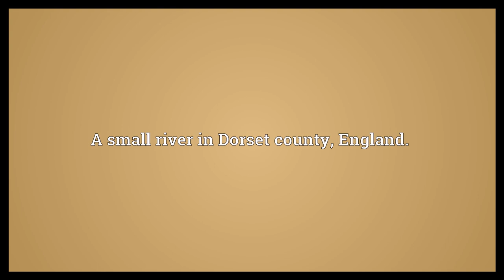Piddle Meaning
Video shows what Piddle means. A small river in Dorset county, England..  Piddle Meaning. How to pronounce, definition audio dictionary. How to say Piddle. Powered by MaryTTS, Wiktionary